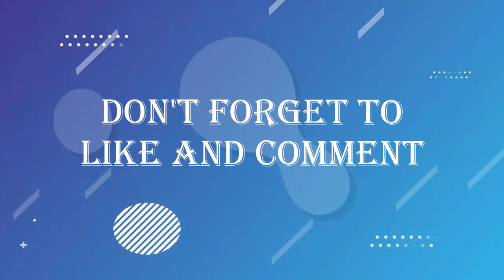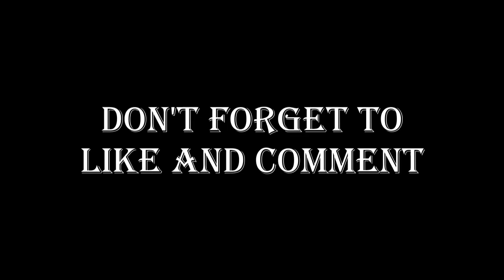CONFIRMED❗Ten Hag Says Antony & Casemiro😱Casemiro Injury Update😭A.Martial Asked to Leave😲ManUtd News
Fulham vs Manchester United, Manchester United vs Fulham, Man United vs Fulham, Fulham vs Man United, Casemiro Injury Update, Antony Manchester United, Anthony Martial to Leave